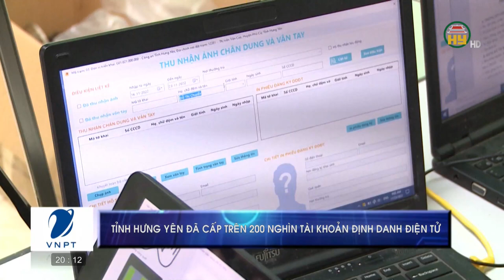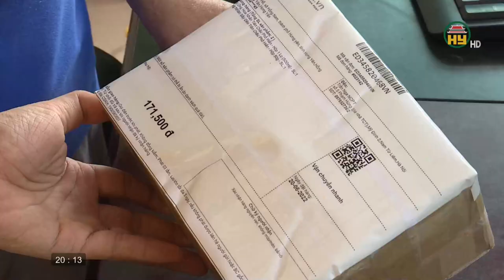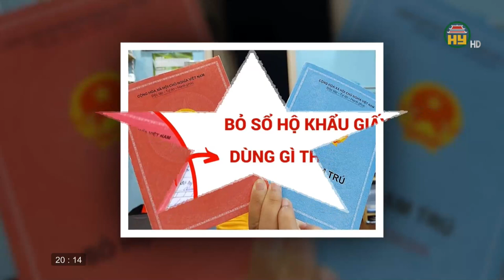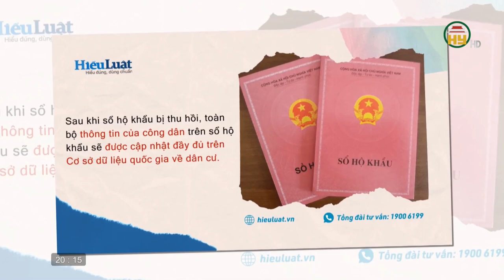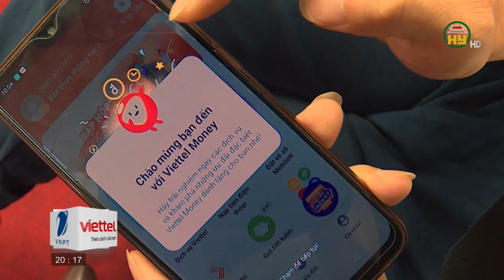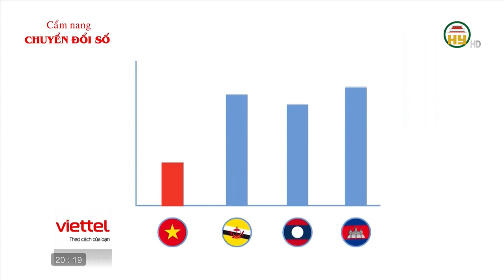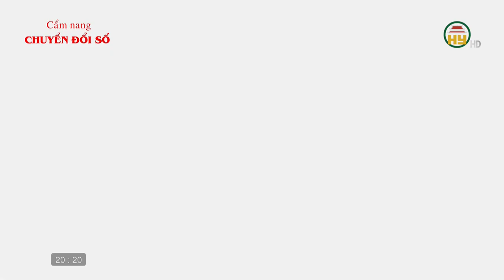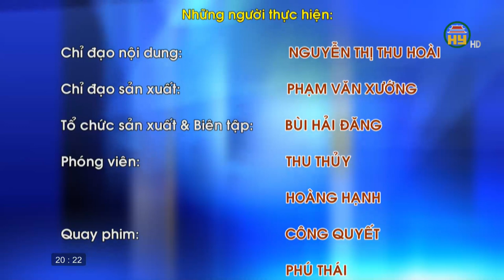Viettel Hưng Yên đảm bảo thông tin liên lạc thông suốt trong dịp Tết